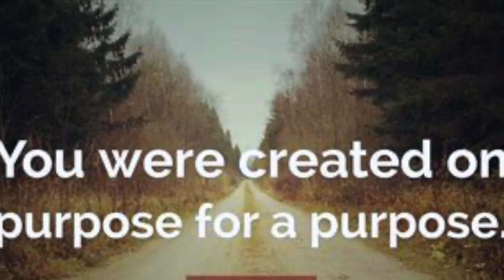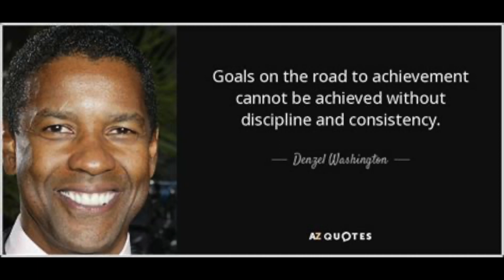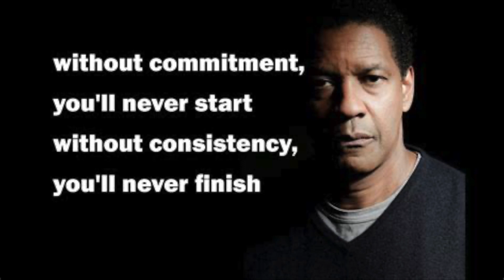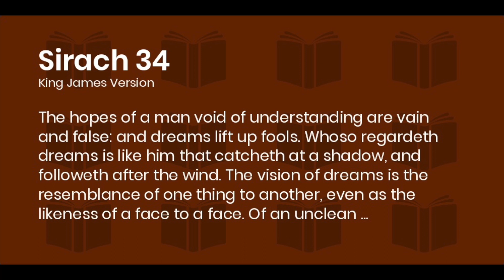Which Do You Choose: Dreams or Your Created Purpose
Faith is turned into visions with works and understanding to receive your Revelation from God, an appearance, just as in Noah a goal, a plan, and a blueprint can be given for you to come into Your Created Purpose through Christ.

A dream only provokes a goal.

Scriptures of Motivation, Endurance, Strength, Obedience, Resilience, Diligence, and Patience From The Book of 1611, Apocrypha.
Words of Accountability, Repentance, Baptism, Forgiveness, Endurance, Peace, Joy, Love, LongSuffering, and Comfort.